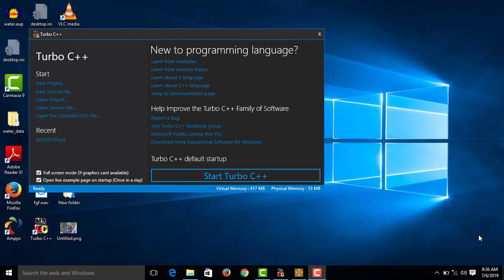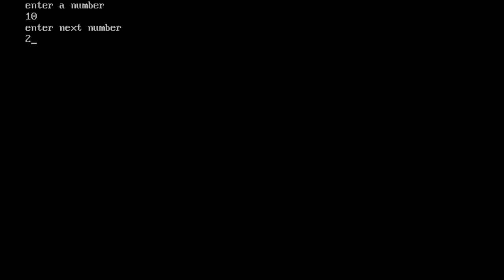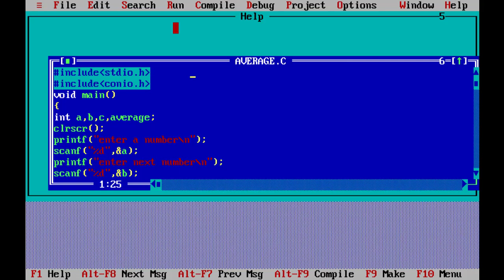Program To Find Average - Malayalam #8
How To Find Average Of Numbers  In C Program -  isanacademy
In this video you are gong to find Average Of Numbers used in C .

For Complete Course:
C Programming :

Address: isanacademy
Caltex, Kannur
PIN - 670002